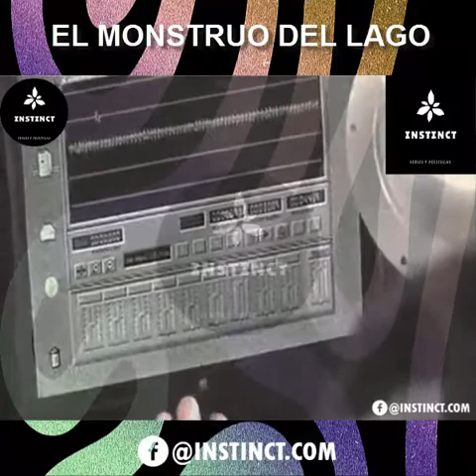RESUMEN DE: EL MONSTRUO DEL LAGO 😲😲😲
EL MONSTRUO DEL LAGO 😲😲😲